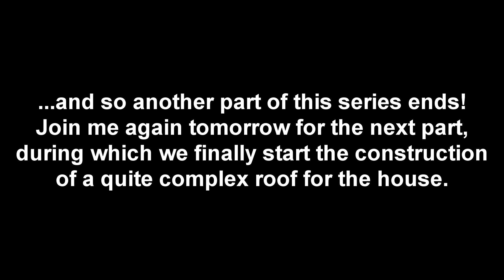Let's Play Minecraft (English) - #5 - Getting LOST for the first time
Yepp, this time, while I melt the glass for the farm house windows, I go exploring the neighborhood...and get lost. But just for a short while.